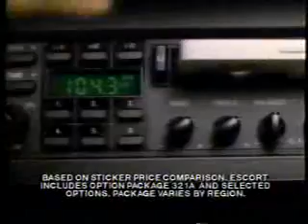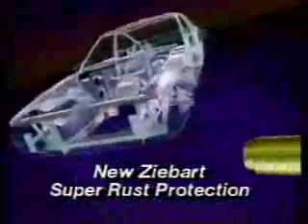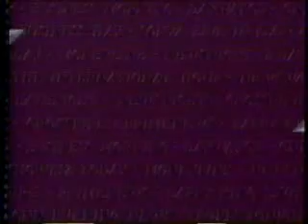CNN Crossfire, May 1989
NEW! Full episode of Crossfire with hosts Tom Braden (Left) and Pat Buchanan (Right), taped off CNN in May 1989 with commercials. Tonight: "Behind Closed Doors," with Jordan Lorence (Concerned Women of America) and Matthew Coles (Northern California ACLU) in the crossfire.